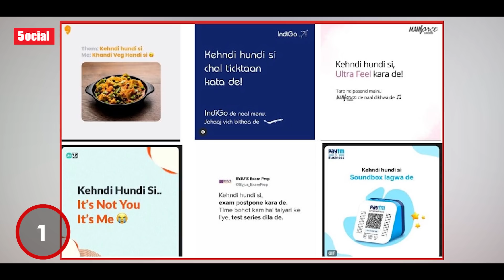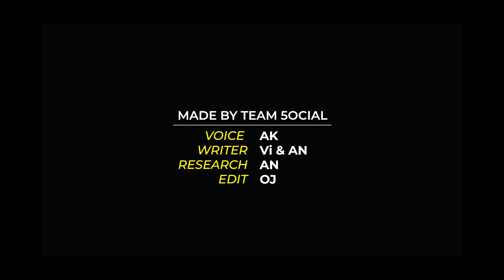20 Facts You Didn't Know About AP Dhillon | Hindi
This time 5ocial brings you a fact video on the GenZ singer and hip hop artist AP Dhillon. This video will showcase his musical journey and life.

A video by Team 5ocial ​
Voice - Ak
Writer - Vi & AN
Research - Vi
Edit - OJ

► AP Dhillon Songs
► Brown Munde Song
► Kehndi Hundi Si
► Gurinder Gill Shinda Kahlon
► Intense Ap Dhillon
► AP Dhillon Live